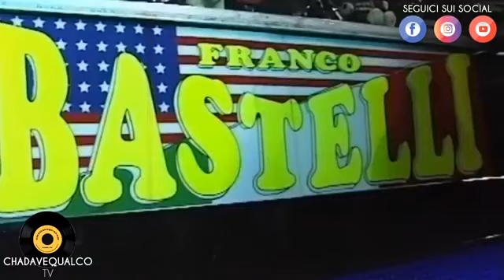Rubrica Musicale - Franco Bastelli